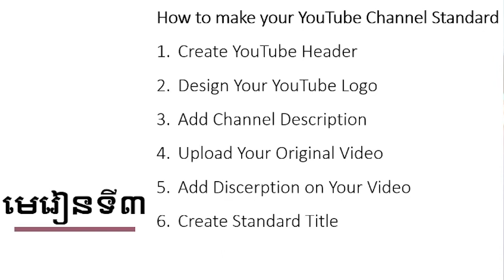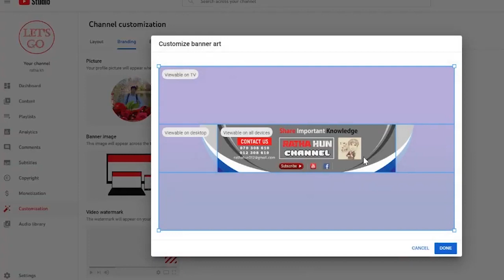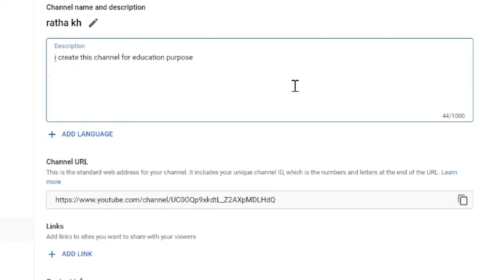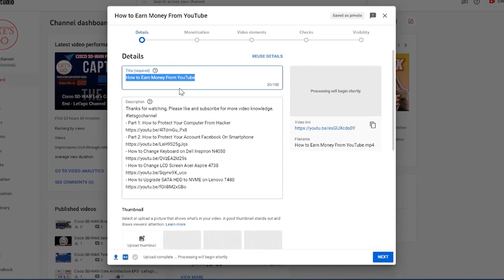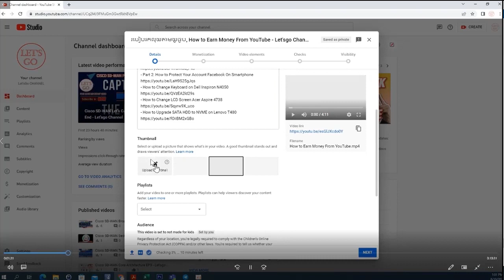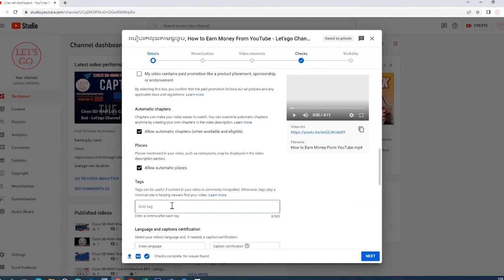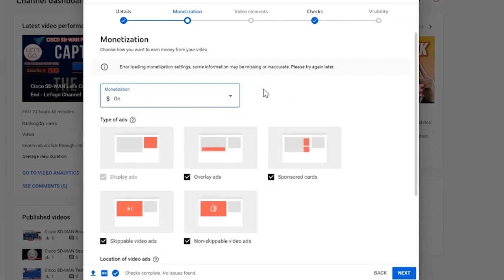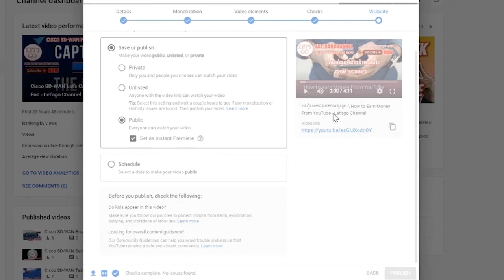របៀបរកលុយតាម YouTube 2023 Episode 3:Post Video to YouTube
នៅក្នុងវីដេអូនេះខ្ញុំសូមធ្វើឡើងវិញនូវរបៀបរកលុយតាមយូធូបដើម្បីអោយបងប្អូនឆាប់យល់ជាងមុនបាទនេះជាមេរៀនទី៣ ហើយបើមានចម្ងល់អីអាចខមិនសួរបាន។​